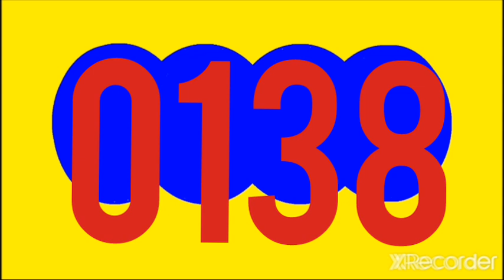RESULTADO CARIBEÑA DIA HOY VIERNES 22 DE JULIO DEL 2022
RESULTADOS SORTEOS DE LOTERIAS Y CHANCES DE HOY VIERNES 22 DE JULIO DEL 2022